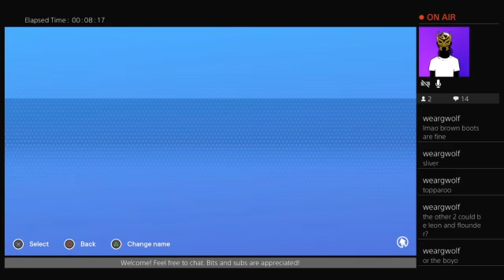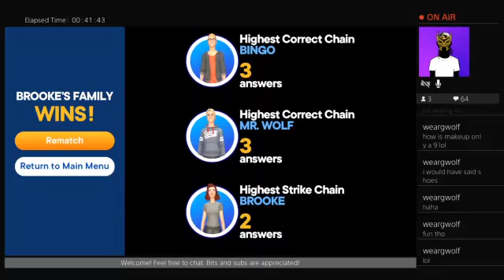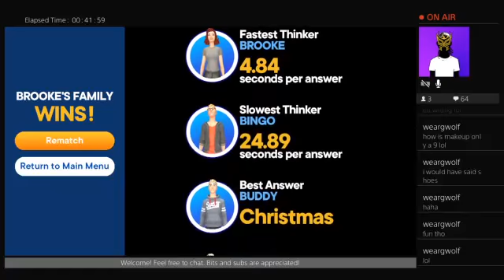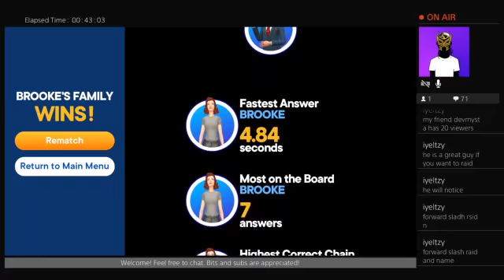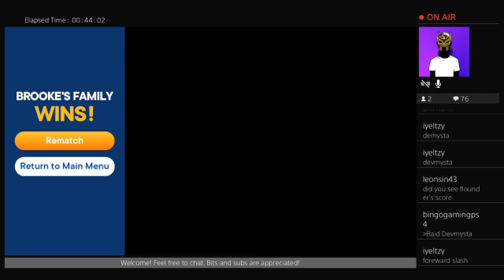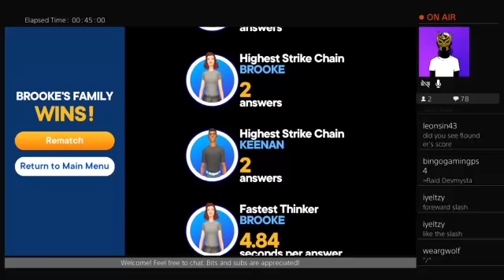Family Feud Episode 2